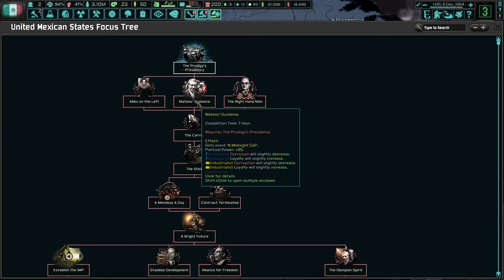A Healthcare Strike To Cripple Mexico! Hoi4 - TNO: The Last Days Of Europe, Mexico #9